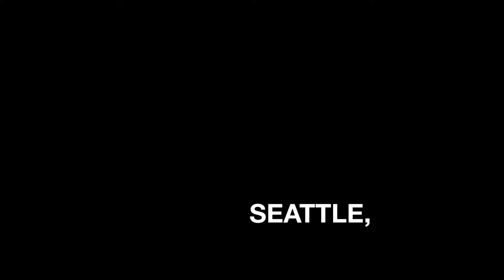The Last of Us 2 | ¿JOEL MERECIA MORIR? | LA OTA CARA DE LA MONEDA | Español Latino #22